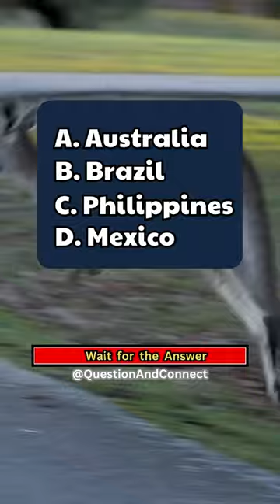#119 In which country is the "Great Barrier Reef" located?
The Great Barrier Reef is like a gigantic underwater playground full of colorful fish, beautiful coral, and amazing sea creatures. It's found in Australia, and it's so big that it can be seen from space! Imagine exploring a magical underwater world filled with turtles, dolphins, and even sharks. But we must protect this special place, so everyone can enjoy its beauty for many years to come.